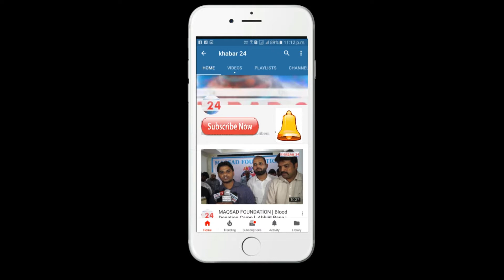अनुष्का शर्मा भी दंग रह जाएँगी विराट कोहली के इस रूप को देख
Film 'Match of Life' Exclusive interview Virat Kohli Look Like Amit Mishra